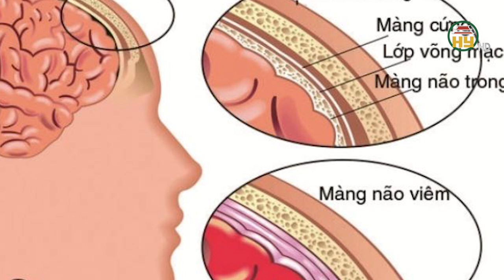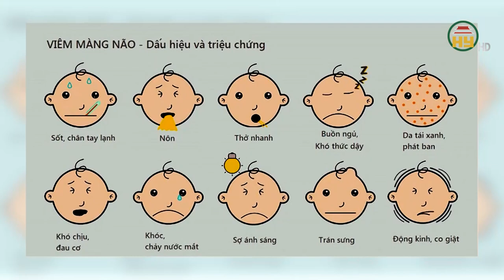4 người trong gia đình nghi mắc viêm màng não, 2 người tử vong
Hưng Yên TV | Ngày 12/6, Thông tin từ BV Bệnh Nhiệt đới Trung ương cho biết, ngày 11/6 bệnh viện đã tiếp nhận 2 bệnh nhân là anh D. (sinh năm 1985) và cháu trai S.V.T. đến từ xã Mỹ Phương, huyện Ba Bể, tỉnh Bắc Kạn. tại bệnh viện, 2 bệnh nhân đều đã được chọc dịch não tủy cho thấy dịch đục. Bệnh nhân được chẩn đoán viêm màng não do não mô cầu. Sau khi điều trị kháng sinh thích hợp, 2 bệnh nhân tạm thời ổn định, tỉnh táo, ăn được, tiếp tục được theo dõi và điều trị".
Trước đó vào ngày 11/6, Trung tâm Kiểm soát bệnh tật (CDC) tỉnh Bắc Kạn  cũng đã thông tin về bà Đ là mẹ của anh D tử vong ngày 9/6 và con gái a D tử vong ngày 5/6 cùng triệu chứng ban đầu là mệt mỏi, đau đầu, buồn nôn, nôn và bị tiêu chảy.
Ngay sau đó, Sở Y tế tỉnh Bắc Kạn đã chỉ đạo Trung tâm Y tế huyện giám sát chặt chẽ tình hình bệnh của những người trong gia đình a D, đồng thời chỉ đạo CDC tỉnh tập trung xét nghiệm xác định nguyên nhân.
Theo các bác sĩ Bệnh viện Nhiệt đới Trung ương, Viêm màng não mô cầu lây truyền từ người sang người, lây qua đường hô hấp, thường khó chẩn đoán sớm và tiến triển nhanh. Bệnh có thể chữa khỏi được hoàn toàn nếu phát hiện sớm, điều trị kịp thời và đúng phác đồ. Để phòng, chống bệnh viêm màng não mô cầu, người dân cần thực hiện tốt vệ sinh cá nhân và nơi ở; Đeo khẩu trang khi tiếp xúc hoặc chăm sóc người bệnh; Dự phòng bằng thuốc và quan trọng nhất là tiêm vaccine để phòng bệnh./.

Địa chỉ: 164 Nguyễn Văn Linh, thành phố Hưng Yên, tỉnh Hưng Yên
Tiktok: Truyền hình Hưng Yên
Facebook: Đài Phát thanh và Truyền hình Hưng Yên
Zalo: Đài PTTH Hưng Yên